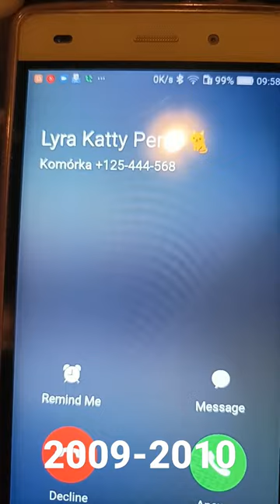Apple Tune Ringtone 2009-2010